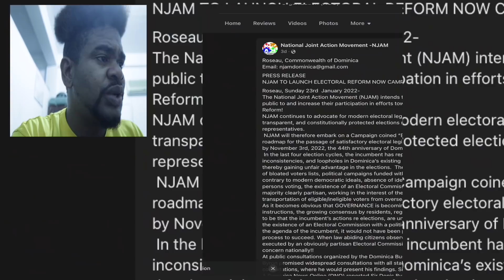DOMINICA LET'S BE FAIR... ARE WE PRIORITY OR WE THERE JUST FOR THE PARTY & SEWO? | Mystelics Reacts